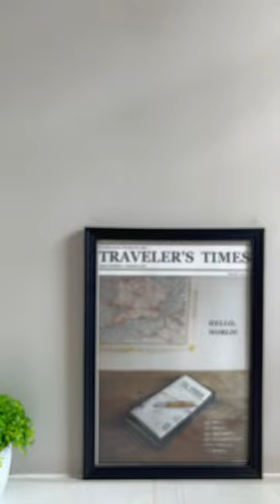EDC: Bellroy Slim Sleeve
Bellroy Slim Sleeve
Lost the passion for doing what I love and enjoy recently due to some uncertainties. Was watching YouTube today and @bigeartv has successfully cheer me up as usual. Simple things like watching his content ignite the passion inside me and I decided to pick up my phone to record and edit it. Remember to Love yourself, love your family, and enjoy simple celebration for every little incident in your life. ❤️
Review wise, I ditched @ridgewallet because the wallet is not suitable for me as I like to store notes and papers in my wallet but ridge wallet is not design for that. Overall, a simple and minimal wallet from @bellroy @oribags_official. Good for people that prefer lightweight and minimal wallet! ⚡️